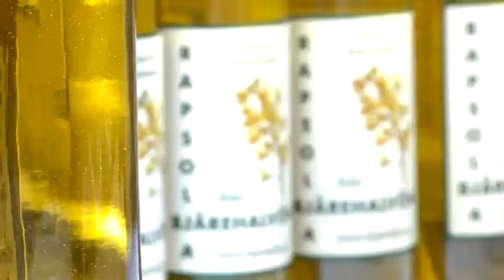Mitt i spenaten: En liten rapsoljefabrik i Grevie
Den kallpressade rapsoljan blir ett alltmer intressant alternativ till olivoljan. Vi tittar närmare på småskalig tillverkning av de gyllene dropparna på Lottie Olssons gård utanför Förslöv.

Publicerad på hd.se måndag 15 oktober 2012.